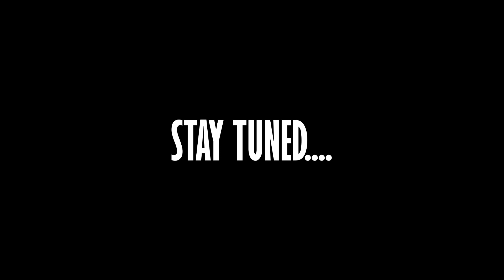BUCK AT THE BASE OF THE TREE!! | Bow Hunting Iowa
We had a great hunt on this evening having two great whitetail bucks in shooting range and one literally was at the base of our tree.